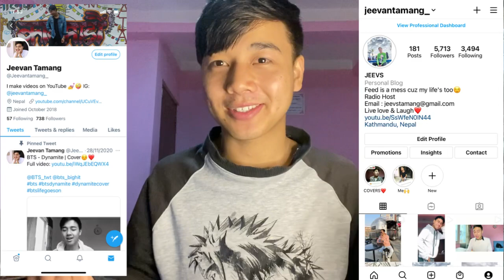Fiki Naki & Giulia Baru Bangun, Aku Langsung Video Call !! WKWKWK - Ome.TV Internasional | REACTION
n

Jeevan reacts